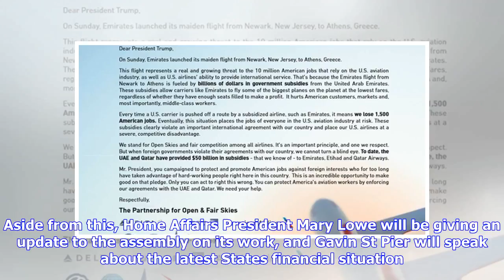Open Skies debate scheduled to take off today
Wednesday 18 July 2018 Air Transport Licensing is set to dominate the last States meeting before the summer recess today. The two main airlines serving the Bailiwick have warned it could result in fewer routes being served and prices increasing – the opposite of the Economic Development Committees desired effect. Improving air connectivity is a key plank of the EDs remit, and it believes this de-regulation would increase competition, and bring new routes and airlines to the island. ED President ...